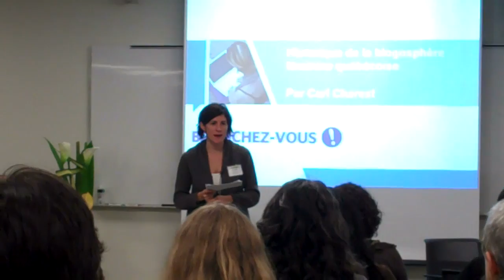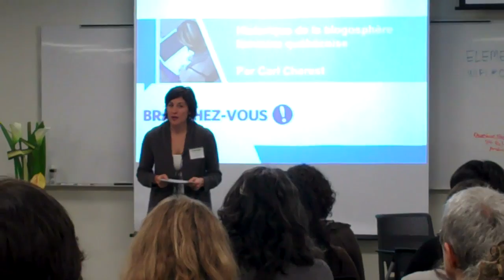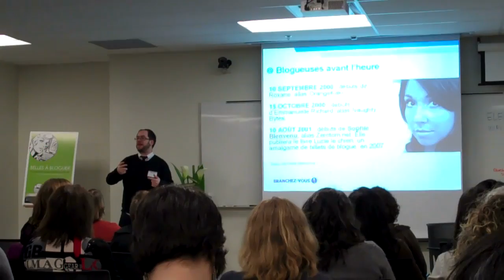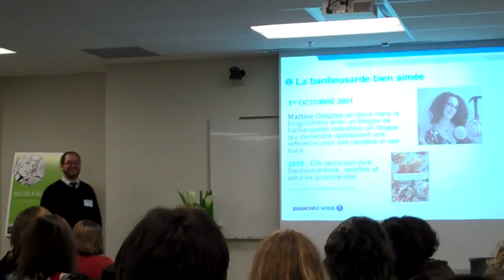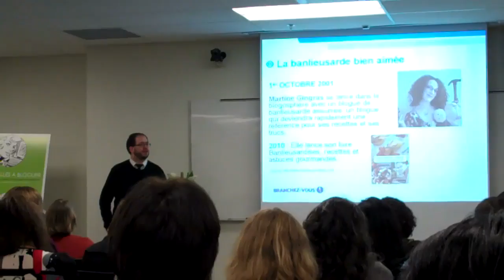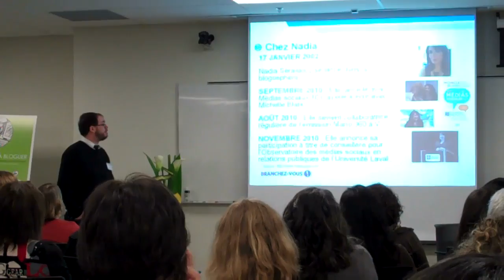Zestes de Belles à bloguer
Created on décembre 6, 2010 using FlipShare.